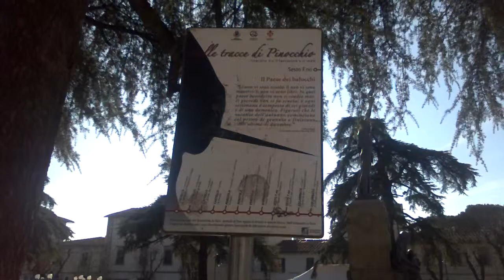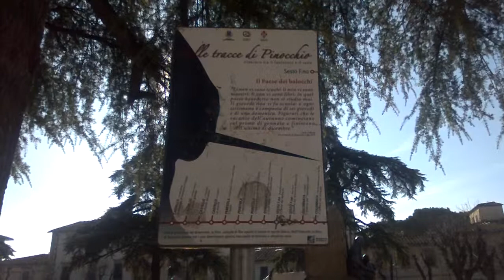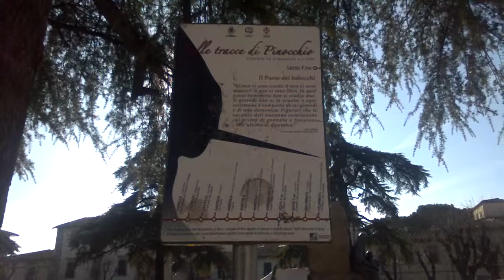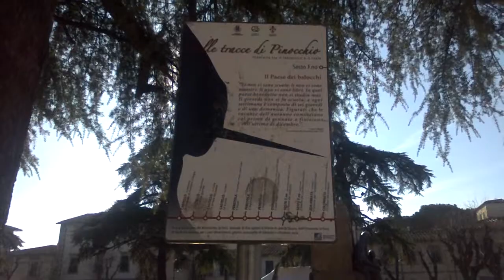cammino di pinocchio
Il Cammino di Pinocchio 2013 da Castello al centro di Sesto Fiorentino via Colonnata (Firenze), voluto dalla sezione Soci Coop di Sesto Fiorentino e Calenzano alla scoperta dei luoghi che hanno ispirato Carlo Lorenzini alias Collodi per scrivere le sue Avventure di Pinocchio secondo il racconto dello studioso sestese Nicola Rilli pubblicato nel suo libro Pinocchio in casa sua. E' stato l'evento di apertura del Carnevale di Sesto Fiorentino 2013.